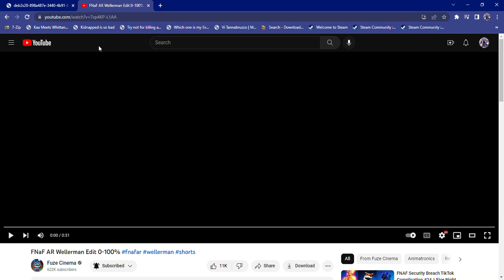FNAF AR Edit Wellerman (0%-100%) 🤮🧐